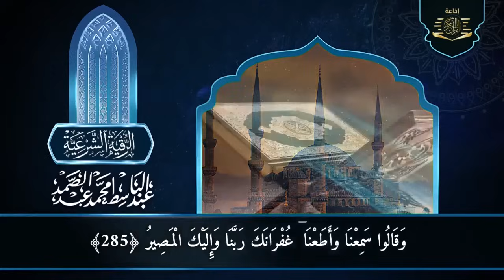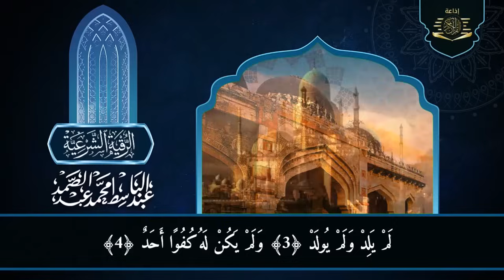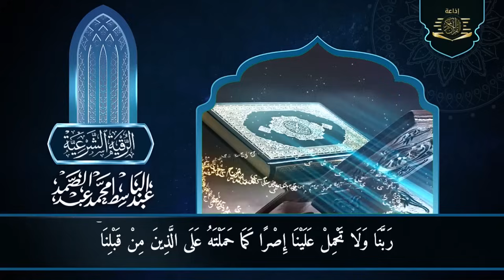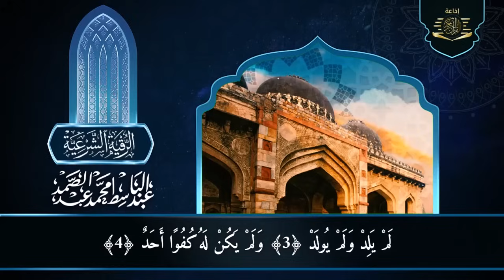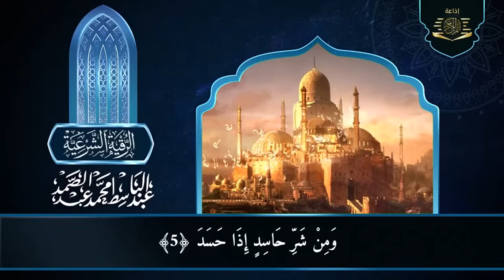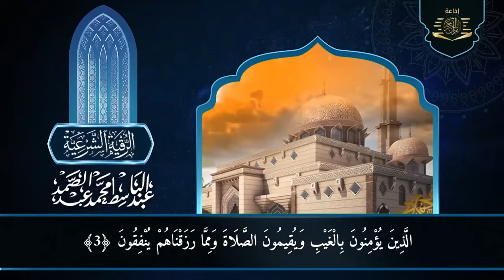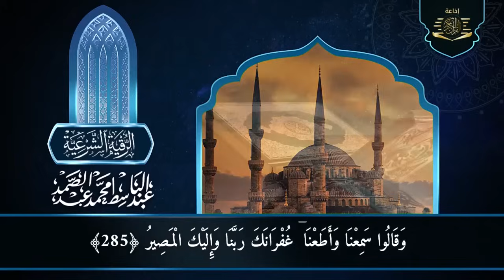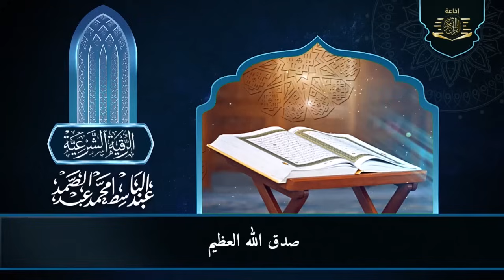الرقية الشرعية للحسد والسحر والمس الشيخ عبدالباسط عبدالصمد Powerful Ruqyah Against Sihir and Jinns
الرقية الشرعية الشاملة للشيخ عبد الباسط عبد الصمد لعلاج السحر والمس والحسد والعين بإذن الله
أقوى رقية شرعية شاملة السحر والمس والحسد والعين الحاقدة في الرزق والبيت والأولاد - Powerful Ruqyah